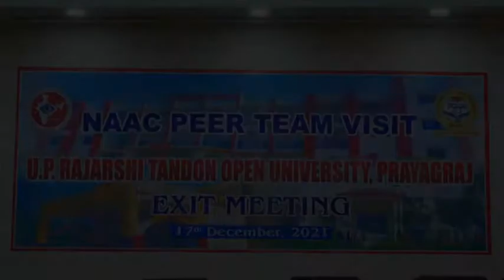NAAC PEER TEAM Report (Date - 17-12-2021) (Part-2)